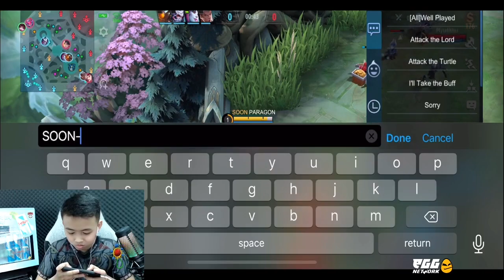អាតេវ ប៉ះជាមួយ អាតេវ | Mobile Legends Khmer | Mr KH 168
►បើចូលចិត្តការលេងរបស់គាត់ កុំភ្លេចទៅLike page គាត់ម្នាក់មួយផង
►សូមអរគុណដែលបានទស្សនានិងតាមដាន Video